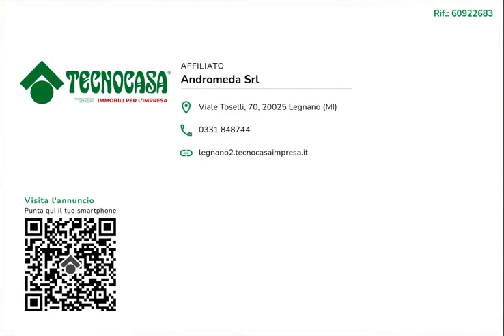Ufficio in affitto a Castellanza